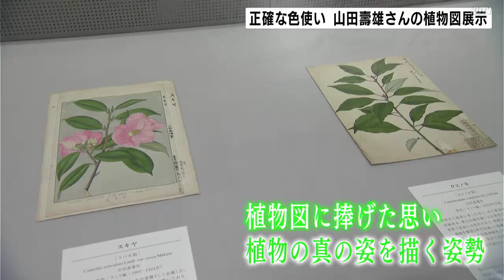「色付けの正確さや彩色の妙をご覧いただければ」牧野博士が認めた画家 山田壽雄さんの植物図を展示する企画展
牧野富太郎博士が信頼を寄せた画家、山田壽雄さんの植物図が高知県立牧野植物園で展示されています。

牧野植物園で開かれている企画展「幻の画家 山田壽雄の植物図」。植物学者・牧野富太郎博士に可能性を見出された山田壽雄さんが描いた植物図など、120点が展示されています。

描く植物の正確な色使いと、“ぼかし”による独特な陰影が、牧野博士にも認められていたという山田さんの植物図。中には未完成の物も展示されていて、山田さんの植物図に捧げた思いや、植物の真の姿を描こうという姿勢を感じることができます。

（牧野植物園　主任研究員　藤川和美さん）
「植物をいかに正確に色を付けて、見ているよりも本物よりも正しい色の付け方、その彩色の妙や技術をご覧いただければと思う」

この企画展は11月24日（日）まで開かれています。